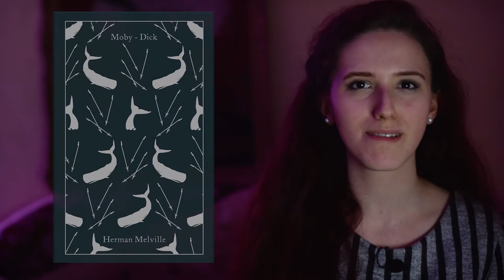SEPTEMBER WRAP UP (PART 2)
Hey! This is my September reading wrap up. I couldn't fit all the books I read into one video, so this is part two.

00:00 Intro
00:08 Moby Dick
04:08 Anton Chekhov
10:33 French books (The Iron King)
11:32 Tolstoy
14:09 Outro

Books mentioned in the video:
1. “Moby-Dick or, the Whale” by Herman Melville
2. Anton Chekhov:
• “The Black Monk” (short story)
• “The Duel” (novella)
• “A Nervous Breakdown” (short story)
• “Anna Round the Neck”, or “Anna on the Neck” (short story)
• “Misery” (short story)
• “The mask” (short story)
• “A Horsey Name” (short story)
• “A Marriage Proposal” (farce)
3. “The Phantom of the Opera” by Gaston Leroux (novel)
4. “The Human Beast” by Émile Zola (novel)
5. “The Last Day of a Condemned Man” by Victor Hugo (roman à thèse)
6. “The Iron King” (The Accursed Kings #1) by Maurice Druon (novel)
7.  Leo Tolstoy
• “God Sees the Truth, But Waits” (short story)
• “The Three Hermits” (short story)
• “The Fruits of Culture”, or “Fruits of Enlightenment” (comedy in four acts)
• “The Devil” (novella)
• “Karma” (short story)
• “What I Believe” (non-fiction)
• “The Living Corpse” (play in six acts)

Six Musical Moments, D. 780 - III. Allegro moderato in F minor by Franz Schubert
Performed by: Sofja Gülbadamova